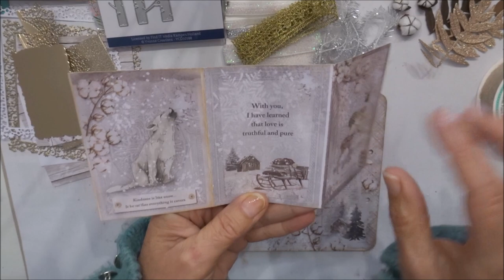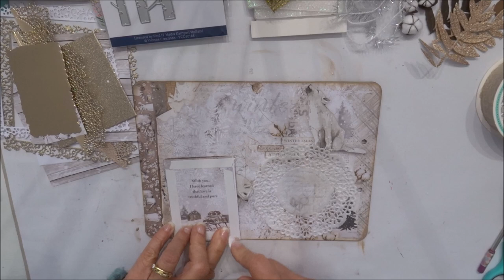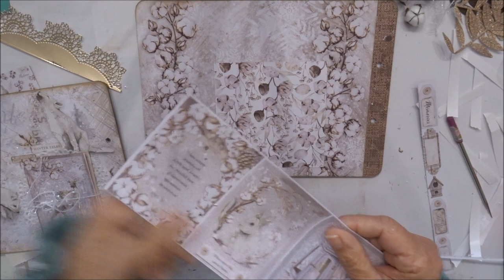Tuto album "Fleurs de coton" partie 2